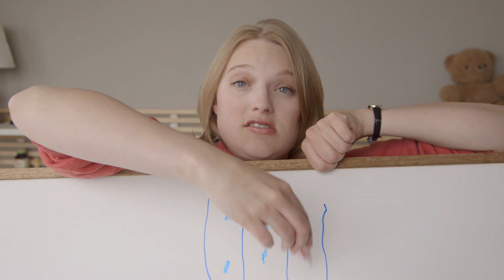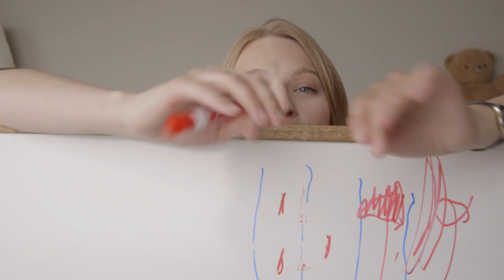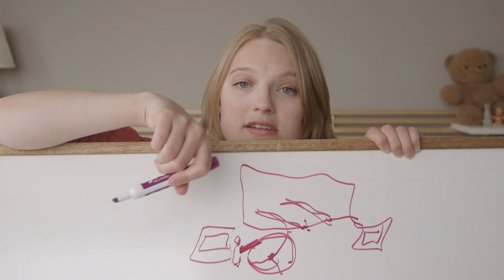Why You Suck At Driving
I have some travel woes and they've become even more noticeable now that I don't drive everywhere everyday. Especially on the highway. No one seems to know how to handle lanes and other cars.

Do you agree with any of these things? Let me know down below!

Follow me on the medias!